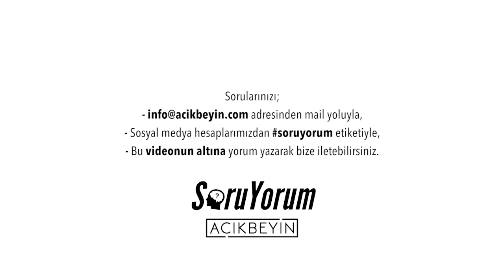SoruYorum - Din Acaba İnsan İcadı Mı ?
SoruYorum programından herkese merhaba. Felsefeyle dinlerin benzeştiği çok nokta var. Bu noktalardan yola çıkarak, '' Din Acaba İnsan İcadı Mı?'' sorusu sorulmuş.Cevabı SoruYorum'da herkese iyi seyirler.

SoruYorum - Din Acaba İnsan İcadı Mı ? videomuzu beğendiyseniz diğer videolarımıza göz atmayı unutmayın;